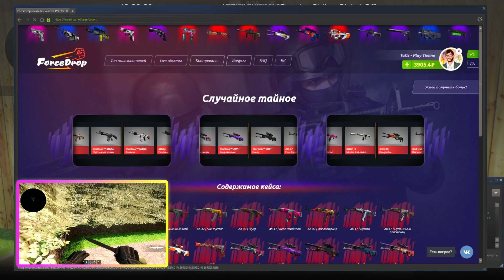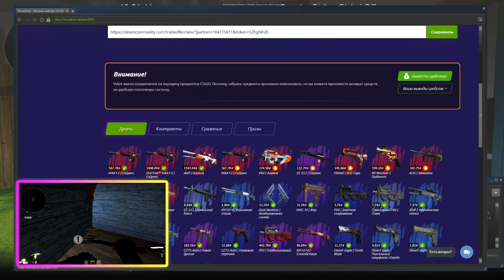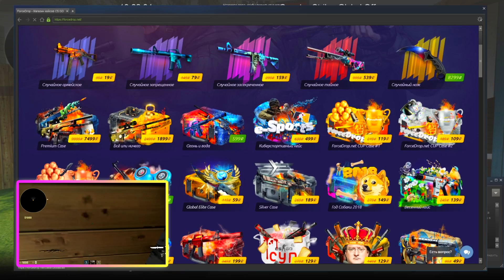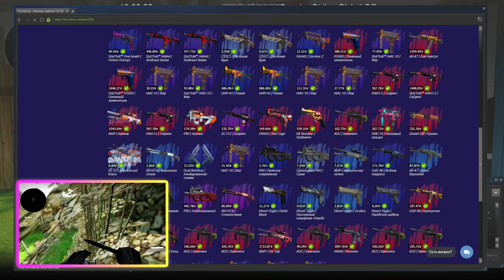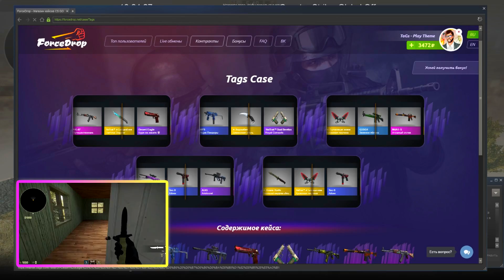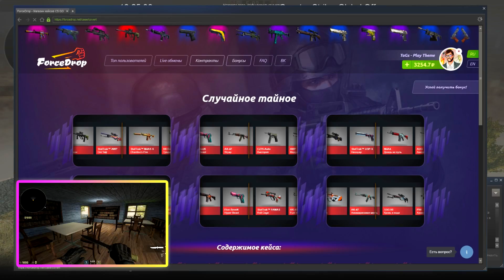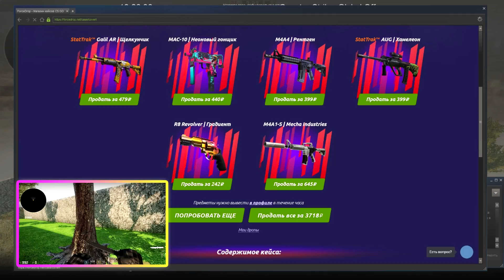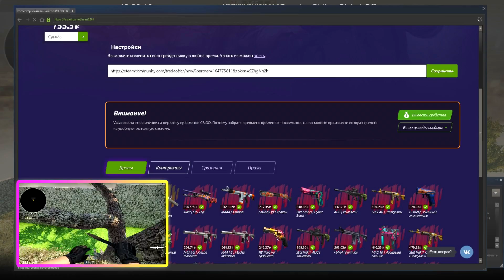У НЕГО СКИНОИСКАТЕЛЬ?! А ТЫ БЫ НАШЕЛ? НАЙДИ СКИН В CS:GO!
Правила игры "Найди скин в CS:GO":
1. Я прячу ножик или другой дроп на карте
3. До того момента, как найдет скин - весь дроп мой.
4. После того как найдет скин, все что выпадает - я отдаю

+ Я прячу скин на пушку, если его найдешь - заберешь сразу!